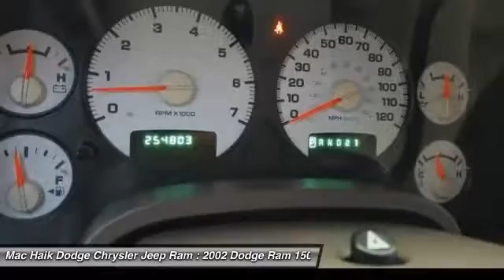2002 Dodge Ram 1500 Temple TX 203946A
2002 Dodge Ram 1500  - $6171

5255 I H 35 South

You'll love this 2002 Dodge Ram 1500. This is a crew cab pickup you'll want to take home. Call and get in touch with Mac Haik Dodge Chrysler Jeep Ram directly, and be the first to open the crew cab pickup door today!